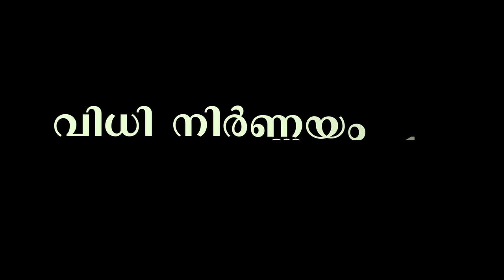വിധി നിർണ്ണയം 2019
political programme